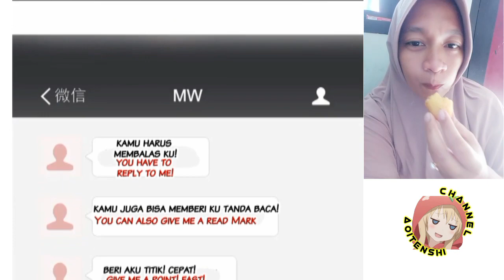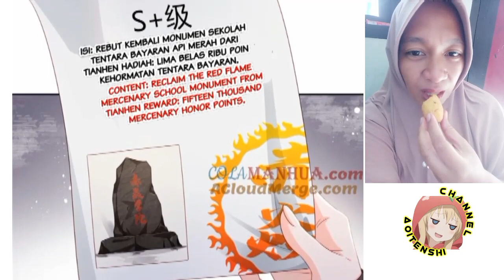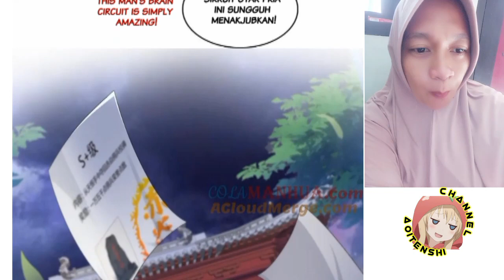Wanwan Chapter 436 Sub English Indo ( Perfect Secret Love )